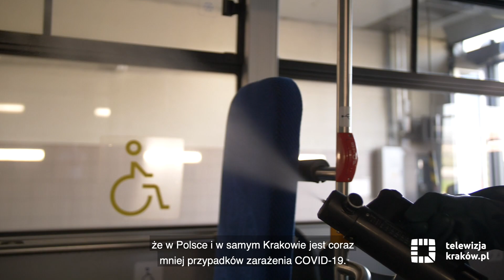Autobusy i tramwaje bez wydzielonej strefy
Od 16 czerwca w krakowskich autobusach i tramwajach nie ma już wydzielonej strefy w rejonie kabiny prowadzącego. Specjalne taśmy, które oddzielały przestrzeń pasażerską od kabiny zostały usunięte z wszystkich pojazdów. To oznacza, że pasażerowie zyskają dodatkowe miejsca siedzące. Będą także mogli korzystać z pierwszych drzwi.